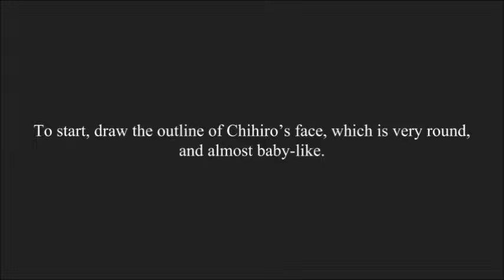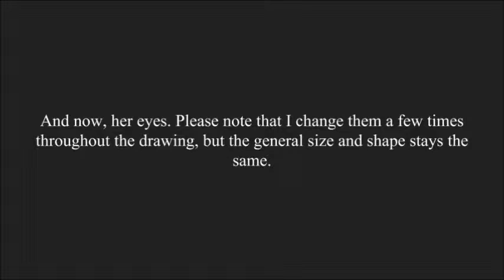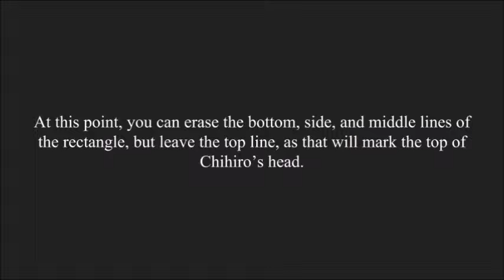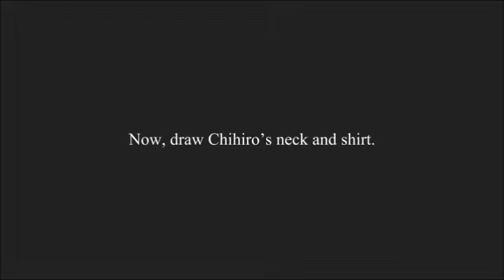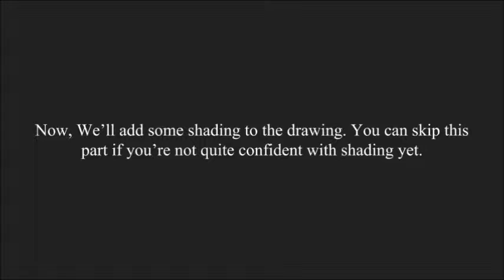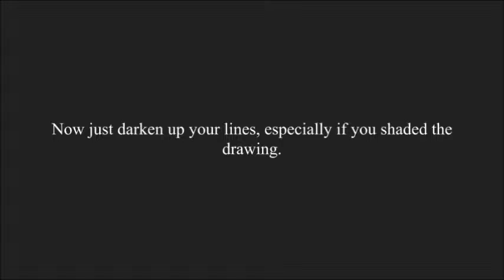Chihiro from Spirited Away - Tutorial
In this video I show you how to draw Chihiro from spirited away.
Original music created in Mixcraft 7
New videos Fridays and Saturdays